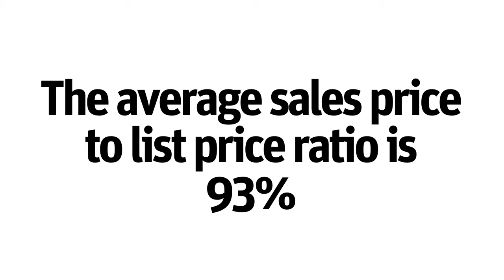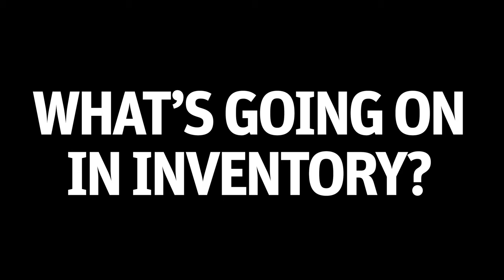NCW Real Estate Report Reveals Drop in Home Prices: biggest drop since 2008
Uncover the truth behind the Wenatchee Real Estate market with Nick McLean!

In this video, he dives into the numbers from February 2023, revealing that prices dropped 6%, but sales actually increased 3% from the previous year.

He also reveals that active listings are down from December and January and website traffic is up 23%.

Learn more about the current market conditions and how to get the most money for your home with Nick's tips and tricks